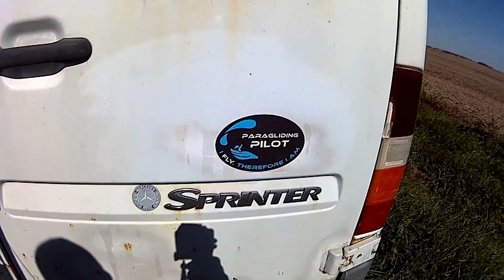Chicago Paragliding Tandem ride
Tandem ride with Dave